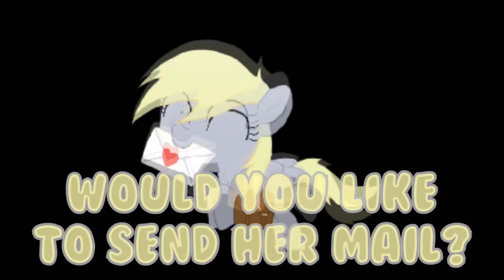Mail Time With Webby [#28: Webkinz Plushes!]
Thanks so much for the Webkinz!! They are both so adorable!!
By the way, my former coworker and friend liked his tiger! ^.^

Webby has moved!
I am currently living with my parents and saving up to move into an apartment with my fiance! Fan mail of any sort is not being accepted at this time. Keep watching my videos to help support me as I move! :)